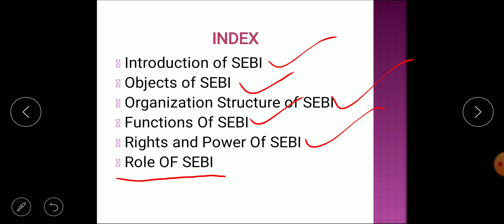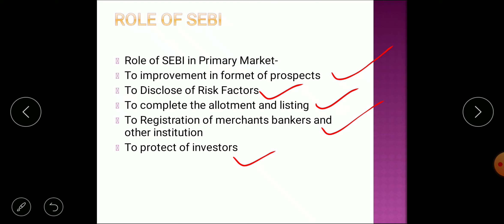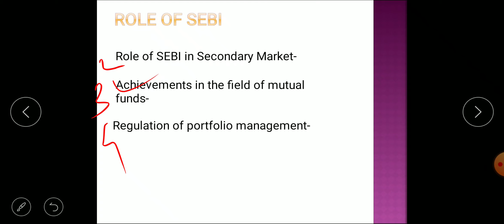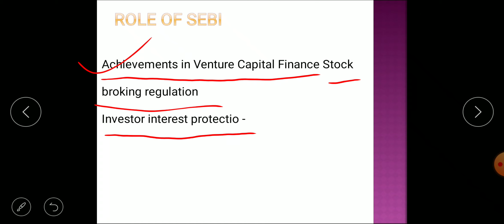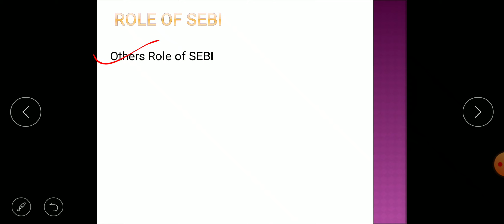Security and Exchange board Of India (SEBI) part 4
M.com 4h sem
Sub. Corporate Legal Framework